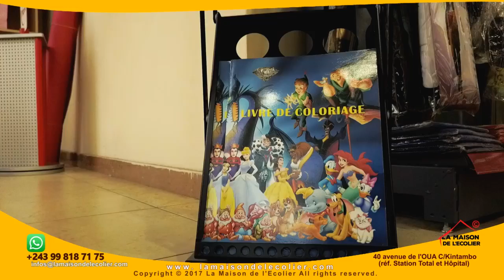PAPETERIE LA MAISON DE L’ÉCOLIER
Plus qu'une papeterie ordinaire, La Maison de l’Écolier est une institution largement dédiée à l'éducation et aux services spécialisés pour les établissements scolaires. Elle accorde une place prépondérante à l'expérience des tout petits en milieu d'apprentissage.

Elle se veut être le partenaire des familles, des écoles et des entreprises.

Les 5 cinq promesses de la Maison de l’Écolier :

Un point de vente avec une offre complète;
Des produits de qualité soigneusement sélectionnés;
Des conseillers qualifiés qui connaissent le métier;
Un prix correct et stable toute l'année;
Une qualité de service à toute épreuve;

NOTRE OFFRE DE SERVICE :

1. FOURNITURES SCOLAIRES ET DE BUREAUX

La Maison de l’Écolier est une référence à Kinshasa en matière de fournitures scolaires et de bureaux. Elle se démarque par la qualité de ses produits et son service de livraison efficace.

2. CONCEPTION ET DESIGN DES LOCAUX  :

Fort de son expertise dans le domaine, Crystal vous oﬀre des solutions clés en main pour la conception et/ou le re-design de vos locaux.

Salle de classe, Cafétaria, Bibliothèque, Salle de spectacle, Terrain de basket, de foot...

3. CONCEPTION ET DESIGN DES AIRES DE JEUX / ESPACES RECREATIFS  :

Dès les premières semaines de vie, le jeu revêt un caractère fondamentale tant pour le bien-être que le développement de l'enfant. Notre oﬀre de service va de la livraison de jouets à la conception des aires de jeux originales INDOOR et OUTDOOR adaptés à tous les âges et qui en appellent à la réﬂexion, à l'expérimentation, à la socialisation, à de l'habileté, à la résolution de problèmes, …

4. OFFRE MONTESORI

Initié depuis plus d'un siècle, Le programme spécial Montessori a été adopté dans plus de 50 pays et plus de 6000 écoles dans le monde.

Cette approche qui gagne du terrain dans l'enseignement vise à développer à travers des moyens spéciﬁques la personnalité de l'enfant. Retrouvez parmi nos produits, tout le matériel dont vous avez besoin pour implémenter ce programme qui a fait ses preuves dans le monde.

5. CONSOMMABLES POUR ECOLES

Le Service appro Ecoles vous propose des fournitures de bureaux (papier, supports d'écriture...) et autres consommables (encre pour imprimante, craies, tableau...) au meilleur rapport qualité-prix.

6. CONCEPTION ET PRODUCTION DE LOGO ET UNIFORMES POUR ECOLES

7. SITES INTERNET ET APPLICATION DE GESTION INTÉGRÉS POUR ETABLISSEMENTS SCOLAIRES

L'existence d'un site internet pour une Institution est de nos jours de plus en plus considéré comme un gage de crédibilité.

L'oﬀre site internet :

- Solution professionnelle sur mesure pour conception ou refonte de site internet : Présentation de l'établissement, les informations utiles, la vision, l'activité ainsi que les diﬀérents services oﬀerts.

- Portail parents donnant accès à des informations spéciﬁques (notes, communications, ...)

L'application développée par Crystal permet de simpliﬁer la vie de l'administration, des enseignants et des parents. L'interface est simple et très intuitive.

 Elle permet de :

Procéder aux inscriptions des élèves
Créer les programmes et les classes
Suivre les paiements des frais scolaires
Suivre les enseignants et les élèves
Suivre les notes de cours et les absences (système de notiﬁcation possible)
Générer les bulletins